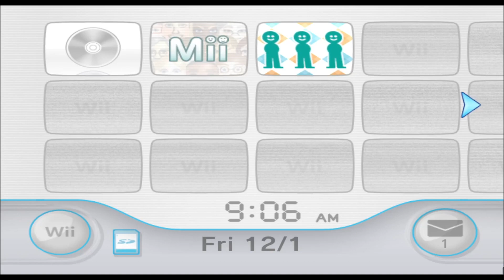Ed - Shawn of the Dead - Mii 1670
fellow tekken enjoyer

1670/10100

Plaza: 99

Parade: 1569